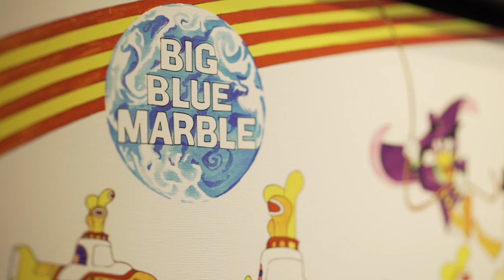Ron Campbell at Framed in the Village